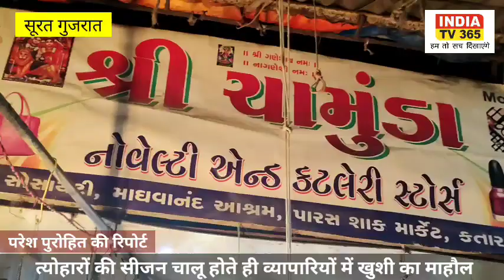Katargam: पारस मार्केट में दीपावली के त्योहार के दौरान लोगों की खरीदी में लगी भीड़ व्यापारियों में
कतारगाम पारस शाक मार्केट में दीपावली के त्योहारों के दौरान लोगों की खरीदी में  लगी भीड़ जिसके कारण व्यापारियों में खुशी का माहौल*

 इंडिया टीवी 365/ परेश पुरोहित की रिपोर्ट
 त्योहारों की सीजन चालू होते ही व्यापारियों में खुशी का माहौल  आए कई दिनों से व्यापार ना होने के कारण  व्यापारी हो रहे थे परेशान जैसे ही त्यौहार आए वैसे ही लोगों की खरीदी हुई चालू व्यापारी खुशी का माहौल